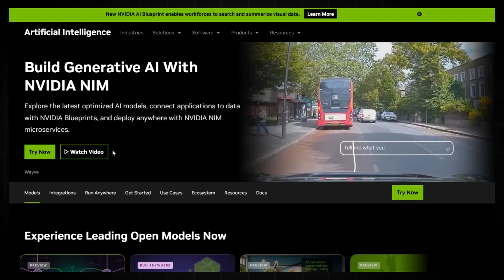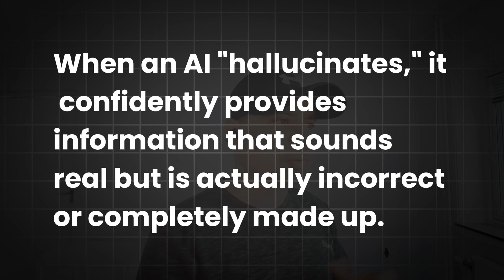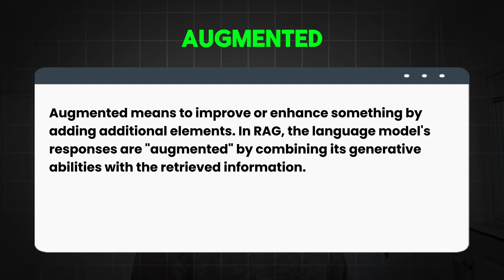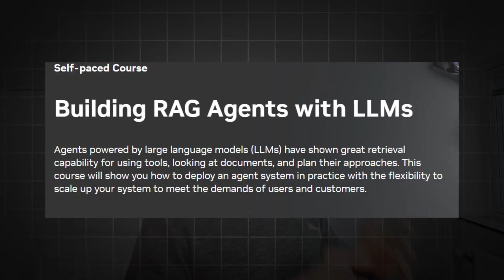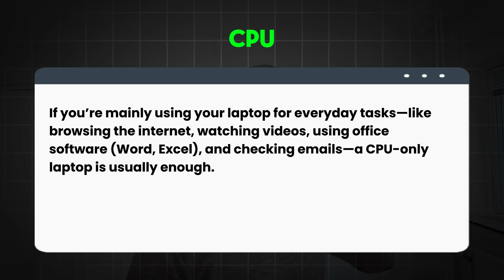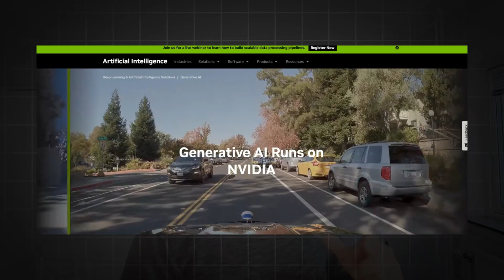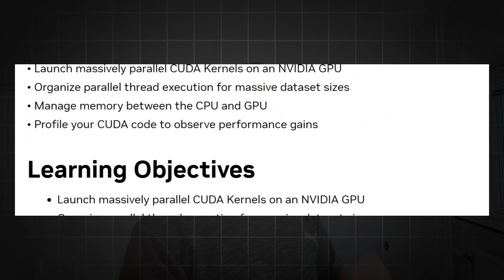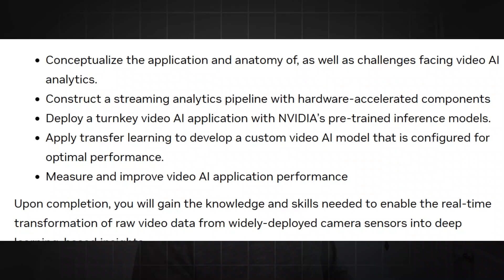I Went from ZERO to NVIDIA Certification and Here's What Happened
Join the NVIDIA Developer Program and take one of the complimentary technical self-paced courses below (worth up to $90). I will tell you how I Went from ZERO to NVIDIA Certification and What Happened and can you DOMINATE the Job Market in 2025?

Video Time Stamps:
0:00 Intro
0:12 Who is Market Leader in AI?
0:48 Why is NVIDIA Leader?
1:31 NVIDIA and Databricks
2:05 Free Course 1
3:10 Free Course 2
3:20 What is AI Hallucination?
4:05 What is RAG?
6:01 Free Ebook on RAG
6:15 Free Course 3
6:50 Free Course 4
7:33 CPU vs GPU
9:10 Success Secret of NVIDIA
10:08 Paid but worth doing Courses
10:57 Prompt Engineering
12:03 Video with AI
12:43 Free Course 5
13:59 Upcoming courses
14:22 Azure Zero to Hero Series

▬▬▬▬ 📚 My Courses ▬▬▬▬
👉To access the Q&A PDF file for Azure & AWS Exam Crams:

💡 [UDEMY Courses] — ramp up your technical skills! ad promotion
1. AWS Fundamentals

▬▬▬▬ New to the "The Tech BlackBoard"? ⬇️  ▬▬▬▬